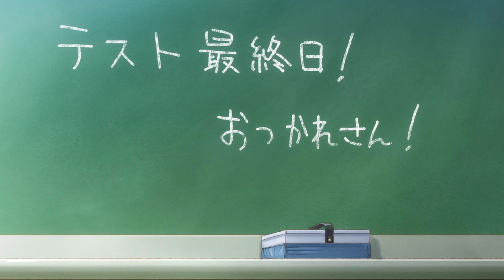รู้จัก Sasaki to Miyano ใน 20 นาที !! Part.1 | สรุปเนื้อเรื่องช่วงเเรก